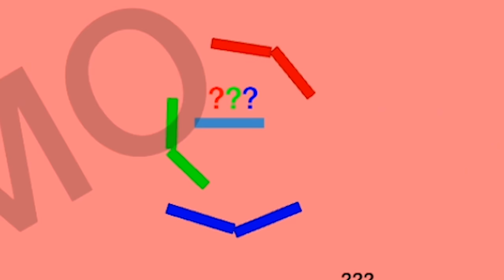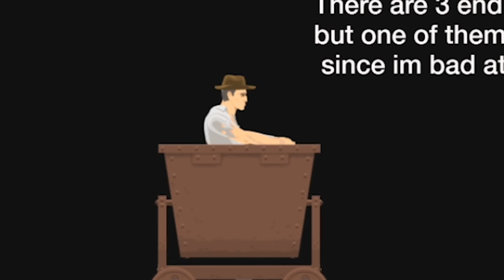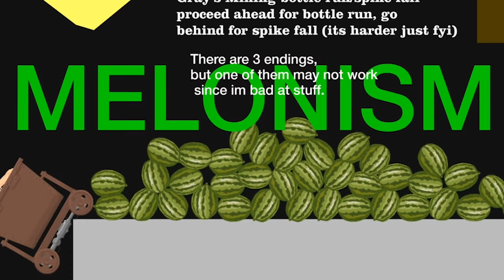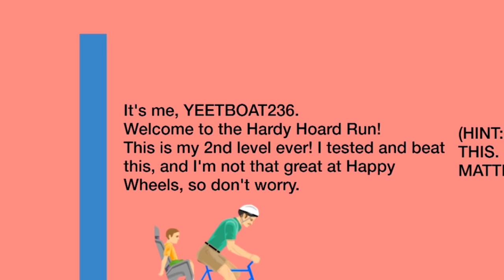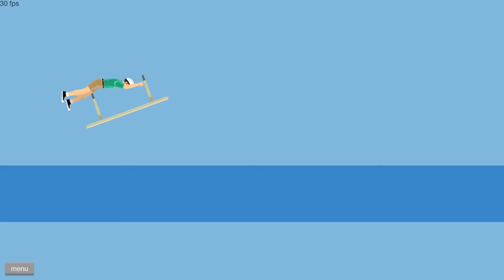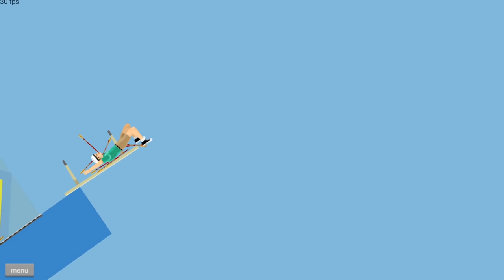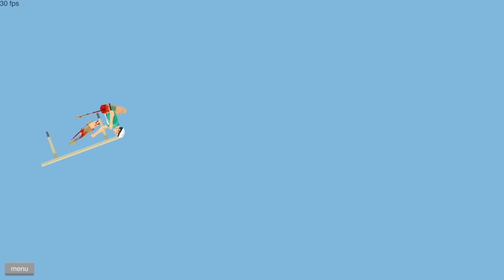i completed this legendary precision harpoon run challenge and this happened